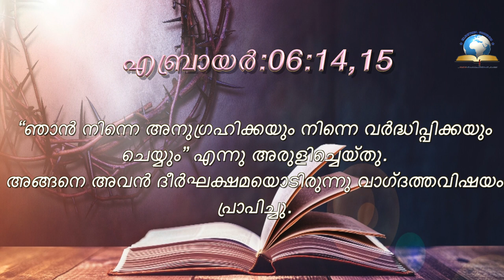Today's Malayalam Bible Verse I Today’s Malayalam Bible Words [12/08/2021]